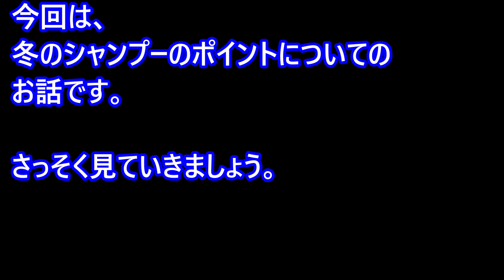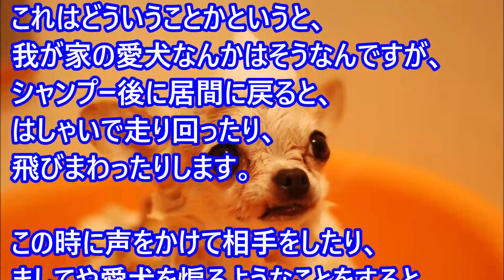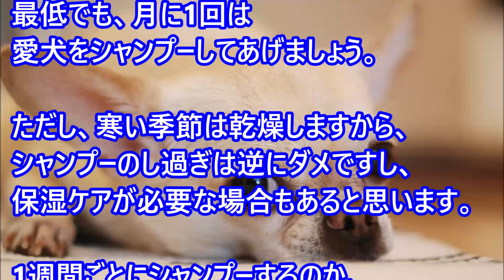【愛犬のための知識】冬に犬をシャンプーする時の注意点【犬を知る】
【愛犬のための知識】冬に犬を留守番をさせるときに気を付けたい4つのこと【犬を知る】

【愛犬のための知識】犬が悲しんでいる時に見せる5つのサイン【犬を知る】

【愛犬のための知識】犬が飼い主についてくる５つの理由・分離不安症とは【犬を知る】

【愛犬のための知識】実は逆効果！？犬の老化を早めてしまう５つの勘違い行動【犬を知る】

【愛犬のための知識】愛犬が飼い主と一緒に寝たがる理由・２【犬を知る】

【愛犬のための知識】犬が痛みを訴えるポーズ・遊びのポーズと間違わないで！【犬を知る】

【愛犬のための知識】ペットショップで売れ残った犬はどうなるの？【犬を知る】

【愛犬のための知識】犬の足や人の靴底について家に入り込む、それは？！【犬を知る】

【愛犬のための知識】犬にやらないほうがいい事・犬に冗談は通じない【犬を知る】

【愛犬のための知識】飼い主を舐める時の、舐める場所による意味【犬を知る】

【愛犬のための知識】犬のIQランキング1～138位・あなたの愛犬は何位？【犬を知る】

【愛犬のための知識】犬のアレルギーを誘発し易い食材ランキング【犬を知る】

【愛犬のための知識】犬が噛み付く前に見せる警告のサインについて【犬を知る】

【愛犬のための知識】ダニの寄生場所とリスク要因・予防・治療【犬を知る】